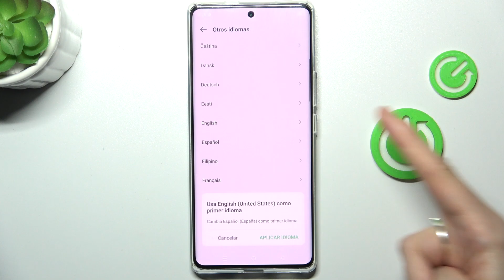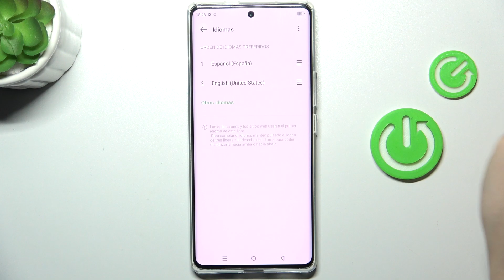Cómo cambiar el idioma en Infinix Zero 30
Personaliza tu experiencia en Infinix Zero 30 cambiando el idioma de tu dispositivo. En este tutorial paso a paso, descubre cómo ajustar y seleccionar el idioma de tu preferencia de manera fácil y rápida.

¿Paso a paso para ajustar y seleccionar el idioma en mi dispositivo?
¿Cuáles son las opciones de idioma disponibles para Infinix Zero 30?
¿Cómo personalizar la interfaz y textos en el idioma de mi elección?